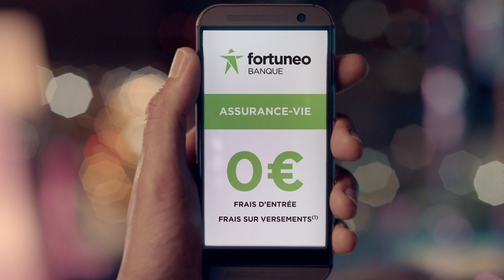Fortuneo - La Terrasse